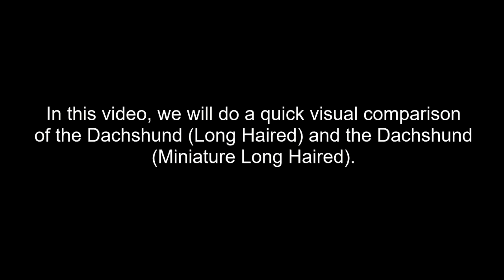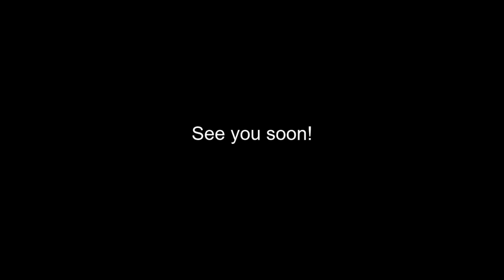The Two Long Haired Dachshunds, A Brief Comparison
In this video we will do a very quick visual comparison of the two Long Haired Dachshunds, the Dachshund (Long Haired) and the Dachshund (Miniature Long Haired).